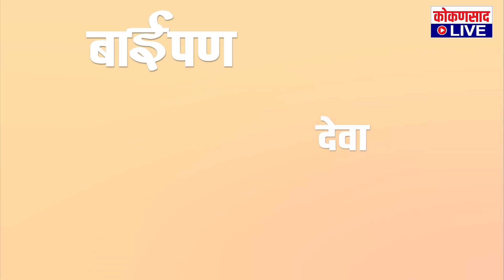स्वतःचं स्वराज्य इथेच बनवा ! | सीमा रावराणे | 'बाईपण भारी देवा' ! | Kokansad Live